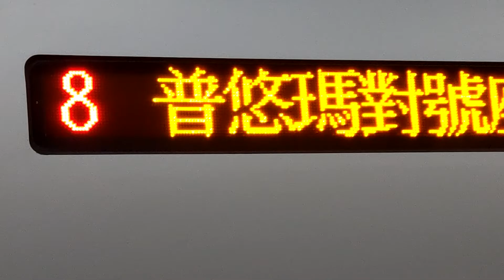【已絕版珍行先】往玉里!422次普悠瑪號行先記錄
錄於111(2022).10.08 AM10:39，因為9/18地震路線受損關係玉里=富里路線中斷，422次被截短至玉里站止，422次11/10改用EMU3000型行駛。
PS:當天422次編組:TEMU2013+2014(第7編成)